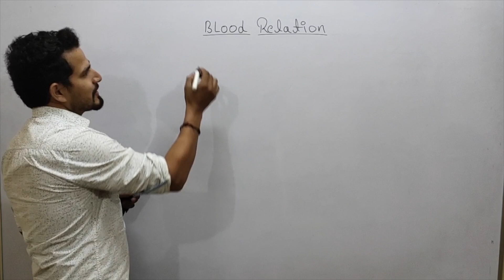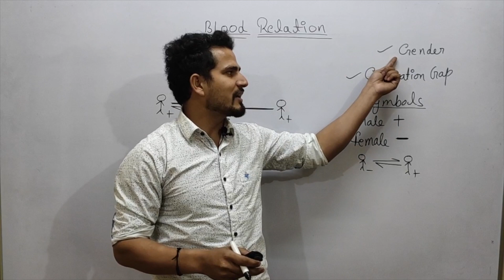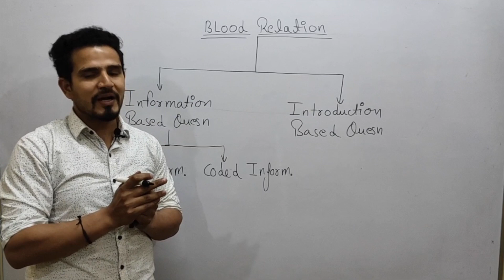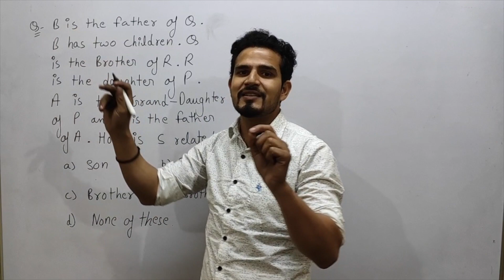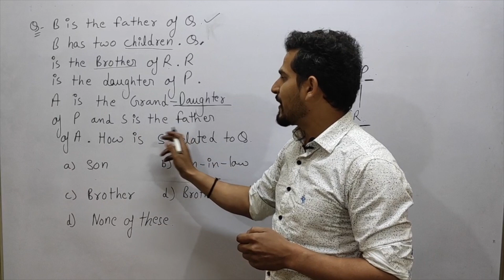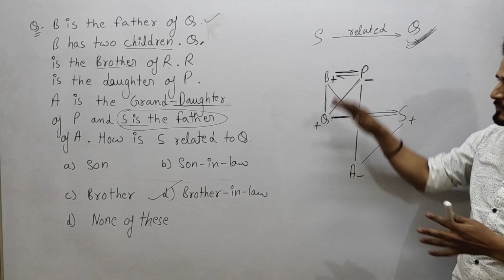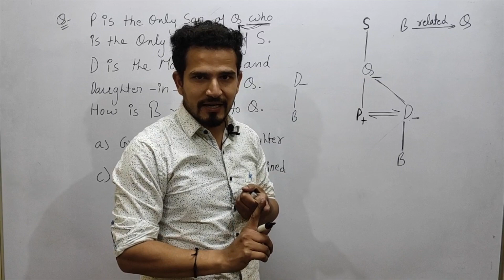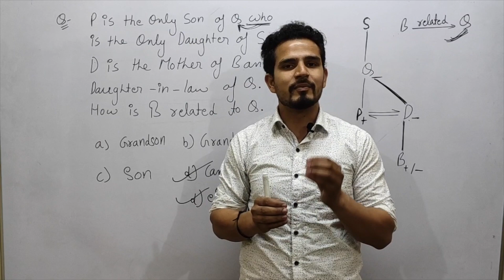BLOOD RELATION DAY 1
BLOOD RELATION FOR ALL SSC HSSC CHSL DSSSB KVS HTET RAILWAY CPO AIR FORCE LDC AND OTHER EXAMS